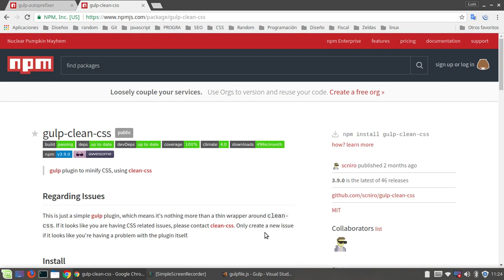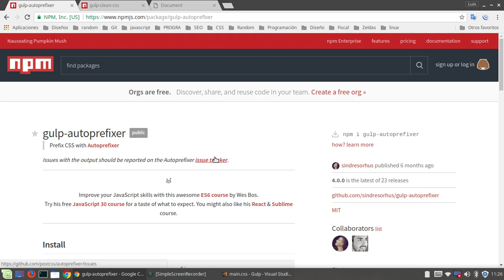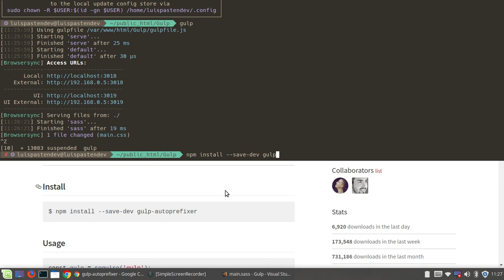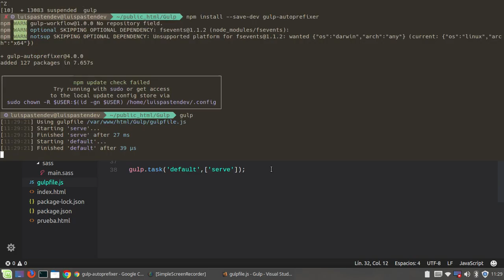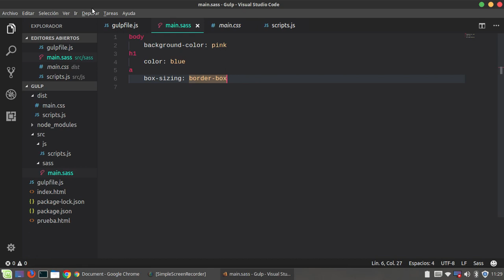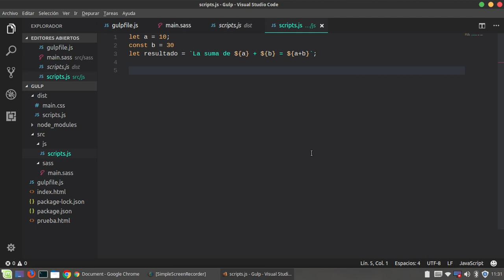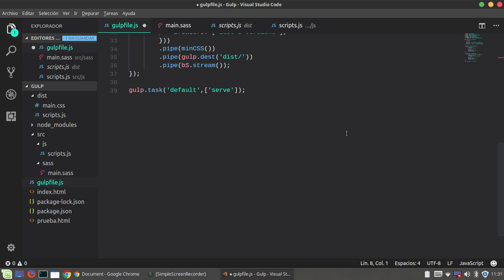Gulp: 6-. Gulp + CleanCSS + Autoprefixer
Minificando código CSS y automatizando el proceso de poner prefijos.